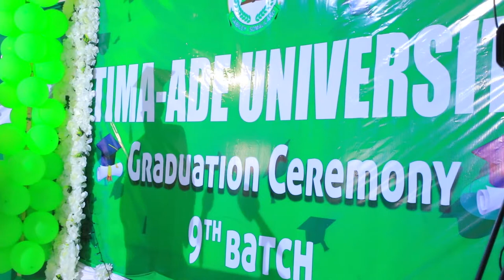Madaxweynaha JSL Muuse Biixi Cabdi Oo Ka Qayb Galey Qalin jabinta Jaamacadda Timo-Cadde GABILEY.